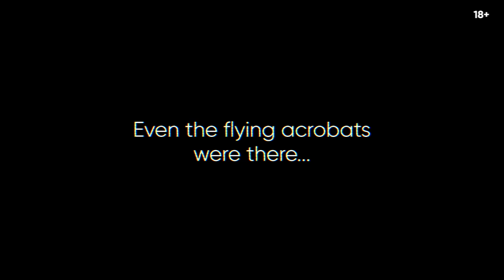Paradise Beach in Dubai. Palm Jumeirah.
What can be better than to spend a weekend in a paradise with great vibes, delicious unlimited food, tropical drinks and live performances?